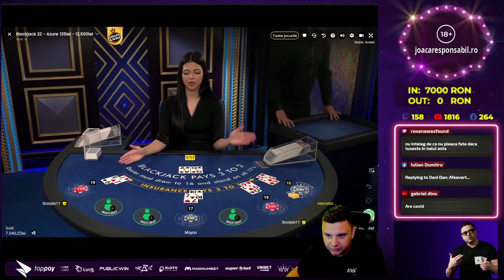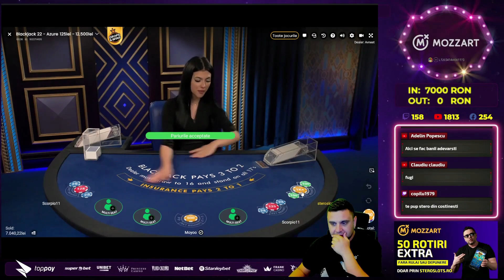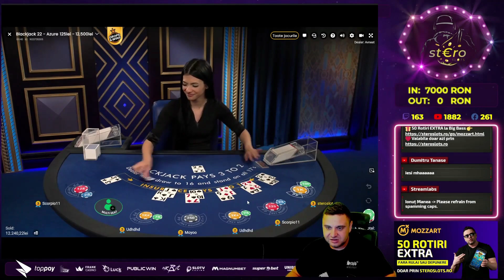🃏 AM SPART BLACKJACK-ul PE BIG BETS LA MOZZART 🃏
𝟏𝟖+ | 𝐉𝐎𝐂 𝐑𝐄𝐒𝐏𝐎𝐍𝐒𝐀𝐁𝐈𝐋! 🔞

𝟏. 𝐉𝐨𝐜𝐮𝐫𝐢𝐥𝐞 𝐝𝐞 𝐧𝐨𝐫𝐨𝐜 𝐧𝐮 𝐭𝐫𝐞𝐛𝐮𝐢𝐞 𝐩𝐫𝐢𝐯𝐢𝐭𝐞 𝐜𝐚 𝐨 𝐬𝐮𝐫𝐬ă 𝐝𝐞 𝐯𝐞𝐧𝐢𝐭.
Atunci când decidem să încercăm jocurile de noroc, trebuie să ne gândim la ele ca fiind o modalitate de a ne distra, de a ne simți bine și să nu privim jocurile de noroc ca o modalitate de a face bani pe termen lung. Desigur acest lucru nu înseamnă că pe termen scurt nu putem câștiga diverse sume, însă trebuie să reținem că nu jucătorul, ci casa are cel mai mare avantaj pe termen lung.

𝟐. 𝐍𝐮 𝐫𝐢𝐬𝐜𝐚ț𝐢 𝐚𝐥ț𝐢 𝐛𝐚𝐧𝐢, 𝐝𝐞𝐜â𝐭 𝐜𝐞𝐢 𝐩𝐞 𝐜𝐚𝐫𝐞 𝐬𝐮𝐧𝐭𝐞ț𝐢 𝐝𝐢𝐬𝐩𝐮ș𝐢 𝐬ă-𝐢 𝐩𝐢𝐞𝐫𝐝𝐞ț𝐢.
Atunci când decideți să vă încercați norocul într-un cazino online și să investiți niște sume de bani în distracție, trebuie să vă gândiți foarte bine care este suma pe care vreti să o investiți în distracția voastră. Cu alte cuvinte, suma pe care o cheltuiți pe distracție, trebuie să fie o sumă pe care dacă o pierdeți, să nu regretați și să nu fie atât de mare încât să vă pună în vreun pericol existența sau traiul de zi cu zi, deci să riscați doar cât nu vă va lipsi în cazul eventualei pierderi.

𝟑. 𝐏𝐫𝐞𝐬𝐭𝐚𝐛𝐢𝐥𝐢ț𝐢 𝐥𝐢𝐦𝐢𝐭𝐞𝐥𝐞 𝐝𝐞 𝐝𝐞𝐩𝐮𝐧𝐞𝐫𝐞
E important să prestabiliți care sunt limitele de depunere atunci când începeți să jucați, deoarece altfel vă puteți lăsa ușor purtați de valul și entuziasmul jocului și al distracției. Limitele de depunere se pot face în avans în profilul dvs. pe majoritatea cazinourilor.

𝟒. 𝐍𝐮 𝐯ă 𝐝𝐞𝐦𝐨𝐫𝐚𝐥𝐢𝐳𝐚ț𝐢, 𝐧𝐮 𝐮𝐫𝐦ă𝐫𝐢ț𝐢 𝐩𝐢𝐞𝐫𝐝𝐞𝐫𝐢𝐥𝐞
Ce poate fi mai supărător și devastator decât să observați pierderile?
Deoarece sloturile și jocurile de cazinou propriu-zise nu au memorie, așadar faptul că pierdeți acum într-un slot sau într-un joc, nu presupune să pierdeți automat și la o următoare încercare. La fel și cu câștigurile: dacă azi câștigați la un slot, nu înseamnă că mâine veți câștiga la fel de mult sau și mai mult. Indiferent de câștig sau pierdere, este important ca momentul în care vă atingeți limitele, să vă opriți din joc, deoarece tentația poate fi mare.
©️ 2023 Copyright - SterO Slots. Toate drepturile rezervate.